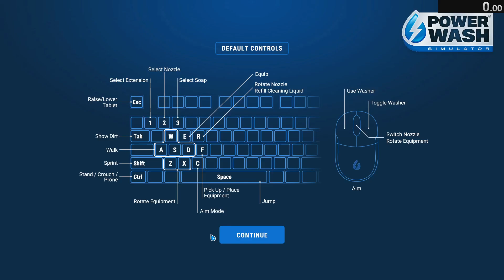PWS Speedrun - Dirt Bike (Buffed Trident) - 09s 383ms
(1.5 with Buffed Trident)